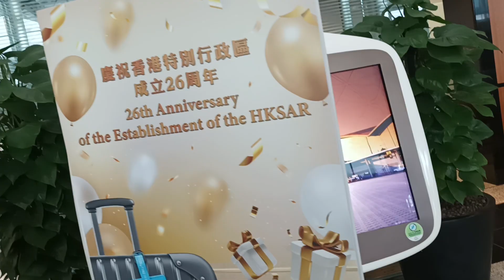HKSAR's 26th Anniversary smart luggage tag giveaway - Hong Kong International Airport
Honestly dunno if it's meant for Hong Kong's anniversary or the airport's.

Original title:
VID_20230701_120605.mp4